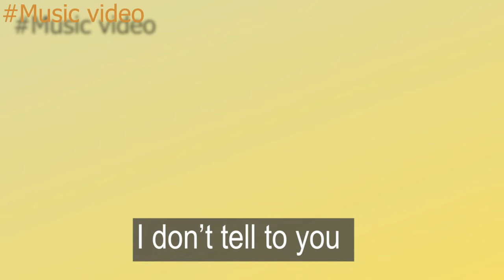Builderassel 86 (Official music video) Chipmunk version 🎧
Gameplay  Tagalog

This music video is made by: Builderassel 86

⚠️ Don’t forget to click that Like button 👍 and click that Subscribe button 🔴 and click that notification bell 🔔 and never miss another video 📸🎉 Thank you for the like and subscribe and watching my awsome video 🎉

Credits

Gameplays and entertainment